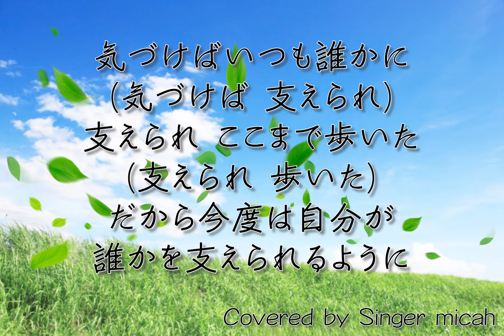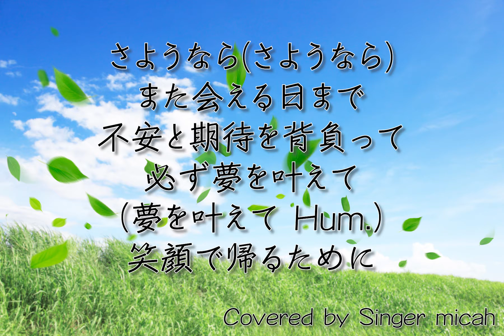「遥か」合唱曲／混声三部／ソプラノ(Sop) -フル歌詞付き- パート練習用 Covered by Singer micah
◾️YouTube動画のQRコードを作成しております。学校の練習に使用する際、画像をプリントに印刷するなどして配布すると便利かと思います。ぜひお役立てくださいませ！
（CDに焼いて配布すると不正使用となりますのでお辞めください。）

Singer micahが、

合唱曲「遥か」（混声三部）

‹参考楽譜›

男性パートは私が歌ったものを機械でオクターブ下げています。
聞きづらくてごめんなさいね。

ピアノなし